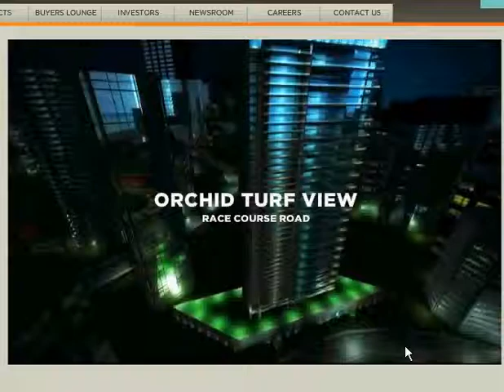✓ 9699599919 DB Realty Projects In Mumbai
imperial Tower ,Tardeo ,The Imperial Towers ,,
2  Imperial Tower 2,Tardeo,The Imperial Towers
3  Lodha Bellissimo A & B  Mahalaxmi  ,
4  Lodha Bellissimo C  Mahalaxmi
,Vivarea 1  Mahalaxmi ,Residential
6  Vivarea ,Mahalaxmi ,,Residential
7  Vivarea 3 ,MahalaxmResidential